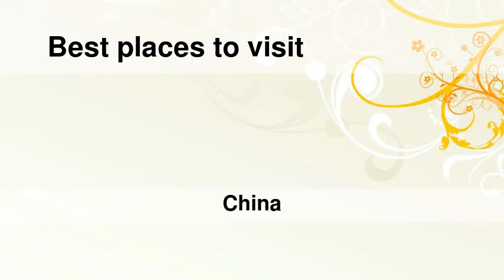Best places to visit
Best places to visit - Chengtougu (China) Best places to visit - Slideshows from all over the world - City trips, nature pictures, etc.